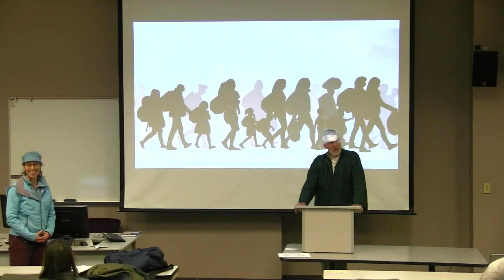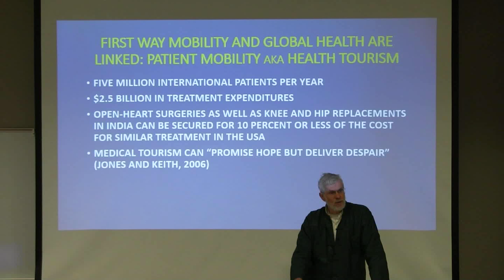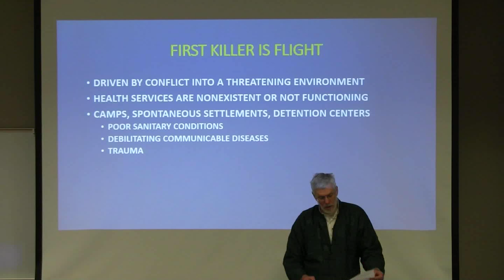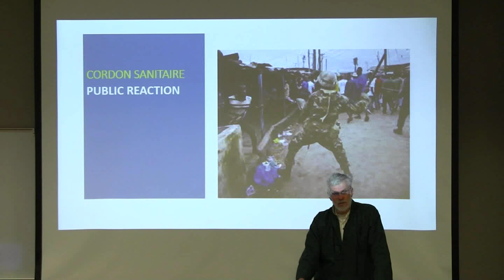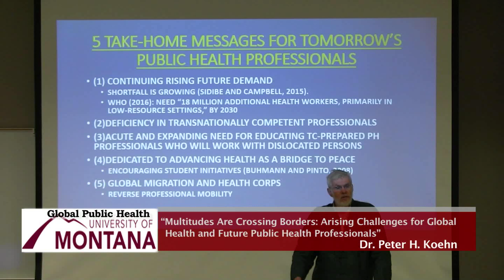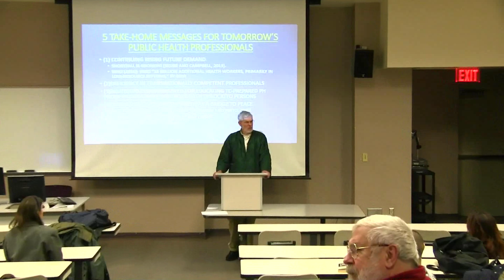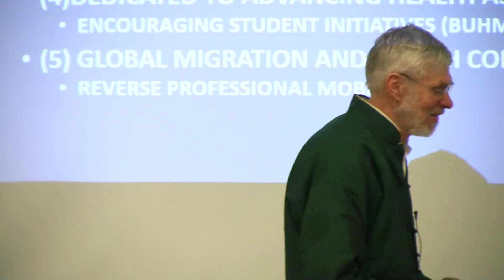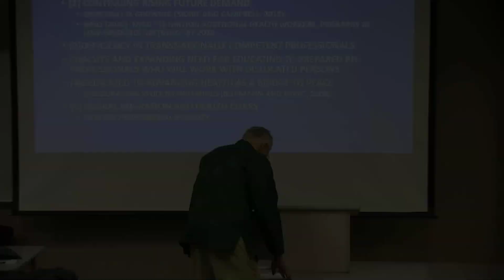Global Public Health Spring 2019 Lecture Series #1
The Global Public Health Spring 2019 lecture series, co-sponsored by UM's Institute of Health & Humanities and UM's Global Public Health minor is Wednesdays from 6:30 to 8 pm in UM's GBB #123. Open to the public, free, & available for 1 credit to UM Students.

Schedule: Spring 2019 Lecture Series                 (PDF GPH 2019 Lecture Series poster)

The Series features health care professionals talking about their experience and insights while working to improve public health globally. The full series is available for one credit (PSCI 191) through UM. Lectures are in room #123 of the Gallagher Business Building at the University of Montana. All talks are free and open to the public!

Special thanks to Missoula Community Access Television (MCAT) for providing video of past lectures through their Media Assistance Grant Program.

This the 6th Global Public Health lecture series "Global Public Health: Experiences and Insights." The talks feature timely topics such as the  public health implications of migration, maternal mortality, the connection between environmental & human health, and many more topics as seen through the real world experiences of professionals working in the public health field. The series introduces health‐care issues facing the world community from an interdisciplinary perspective. It will appeal to a broad range of interests and includes insights from medicine, environmental health, nursing, volunteering, the Peace Corps, community health, political science, communications, children's health, and ethics. Students from all majors, as well as the wider western Montana community, will find the series enlightening and inspiring.